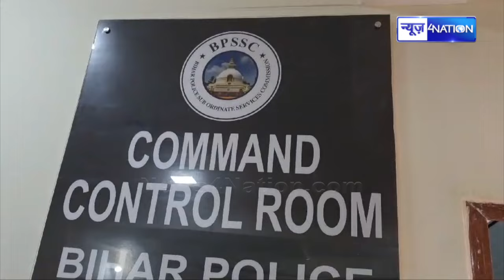Bihar Police SI Mains Exam : देखिए Patna Control Room में हलचल तेज | Bihar News | News4Nation